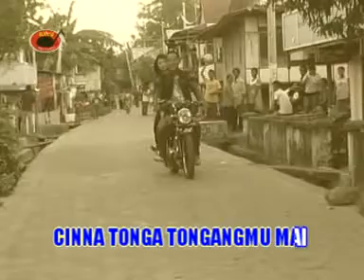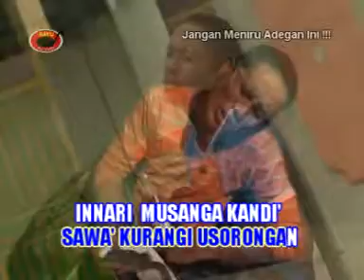LAGU MANDAR LENDAS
ALBUM : Produksi Bayu Record